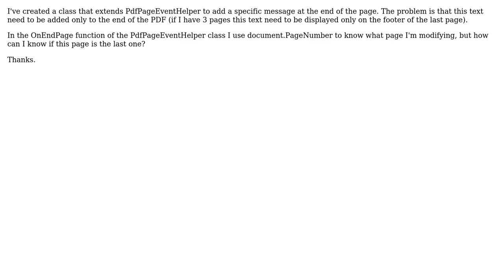How to obtain the total page count for a pdf in iTextSharp?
With thanks & praise to God, and with thanks to the many people who have made this project possible! You are responsible for your own actions.